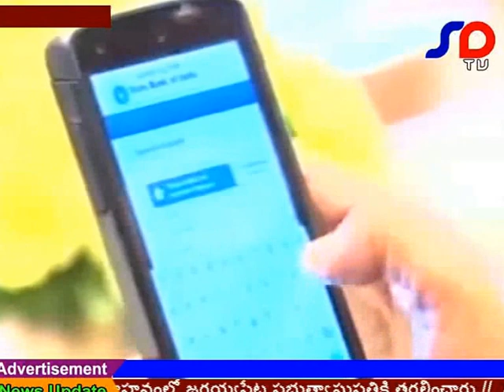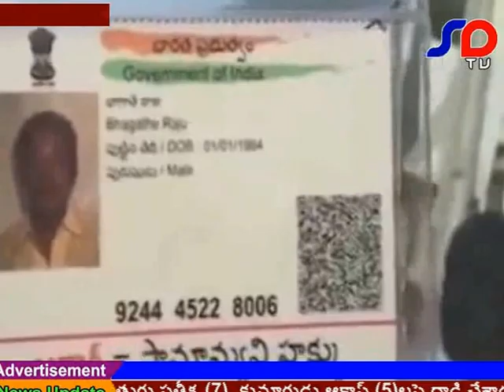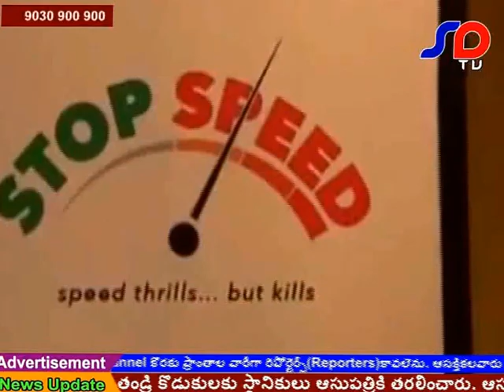SDTV NEWS 29 11 2016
SDTV NEWS